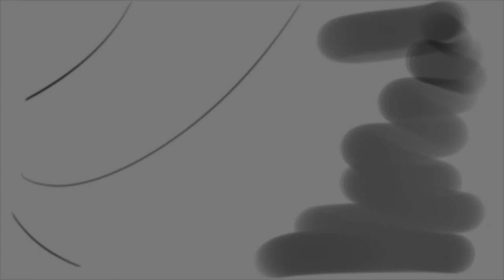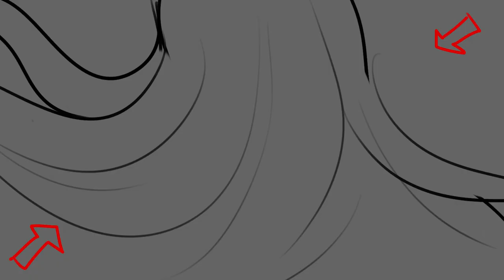November 7, 2022